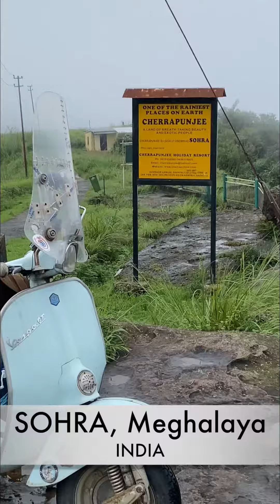🇮🇹 La regione più piovosa al mondo